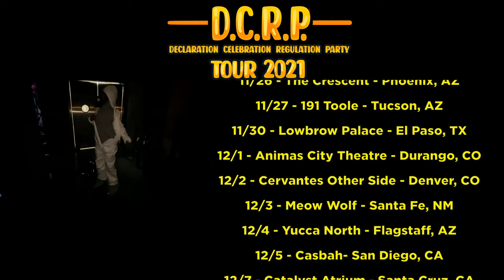MURS - Regulator - New Official Music Video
MURS 316 | Rap/Hip Hop

Murs joins you to celebrate the announcement of his
Declaration Celebration Regulation Party Tour 2021
with the release of the brand new "Regulator" music video!

Watch as the West Coast emcee works to throw a one man
party among some odd guests in a post 2020 world.

Exclusive 'Love & Rockets Vol 2' merchandise is available
right now, including SIGNED Vinyl and CDs.

Follow on socials:
MURS